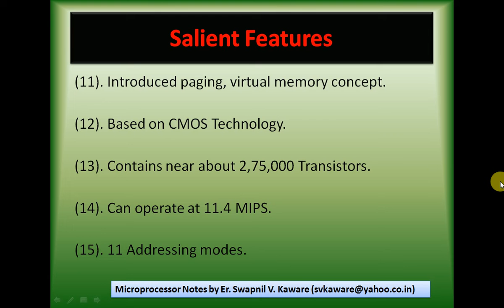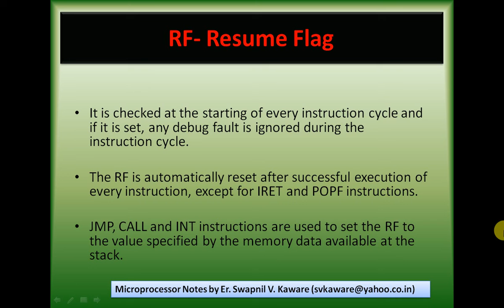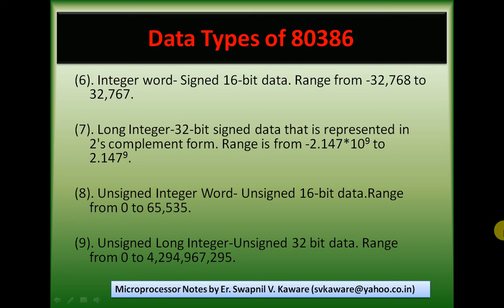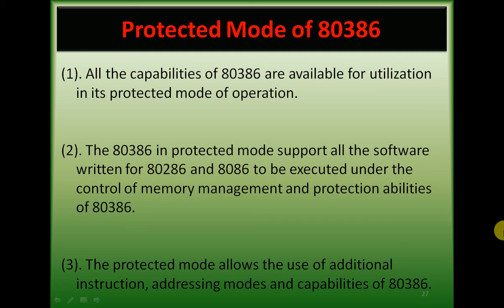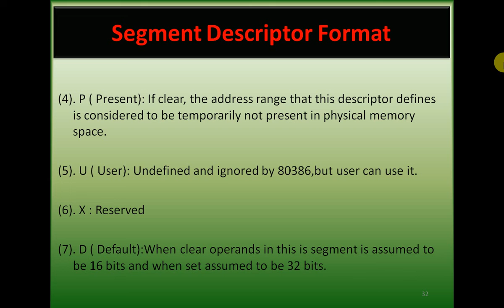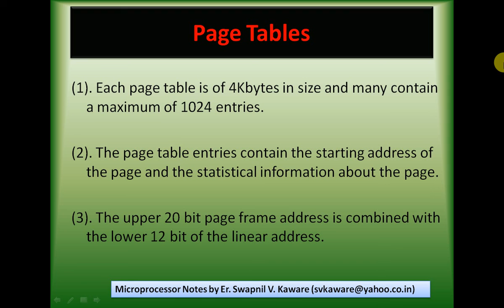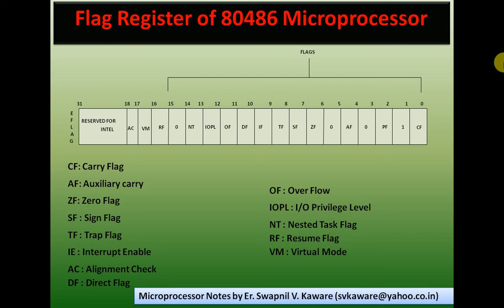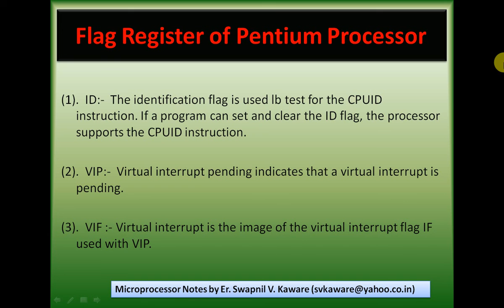Advanced Microprocessor by, Er. Swapnil V. Kaware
This video is all about learning advanced microprocessor in simplest and best way. This video is also beneficial for interview purpose for beginners as well as for programmers. Its professional academic video, hence music not included in background to focus you more on video lecture concepts than entertaining music.